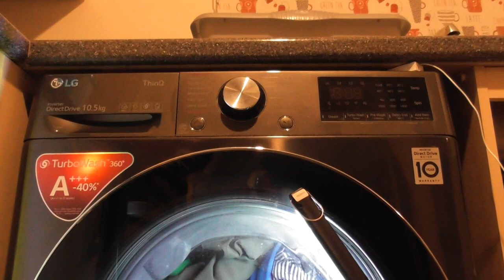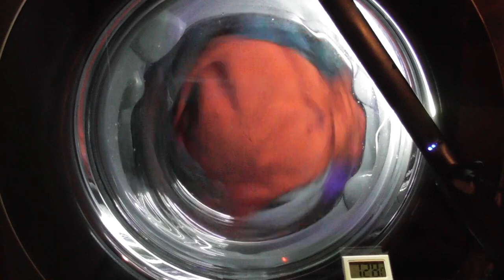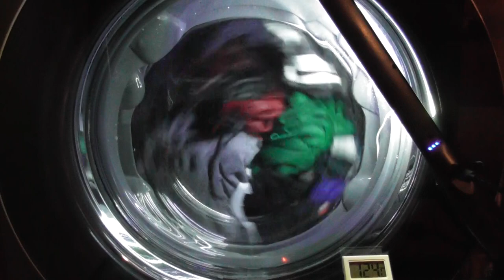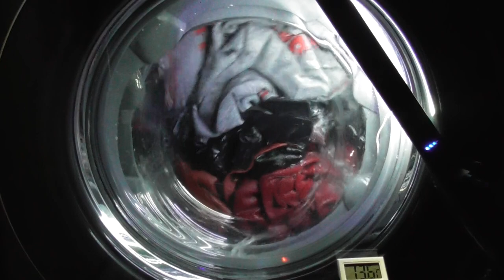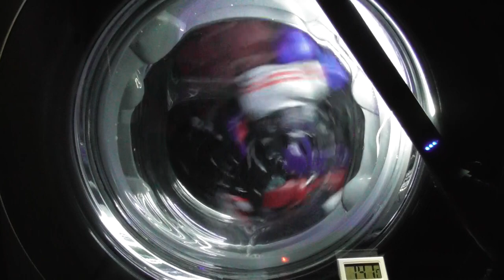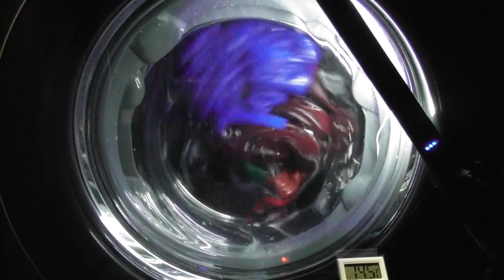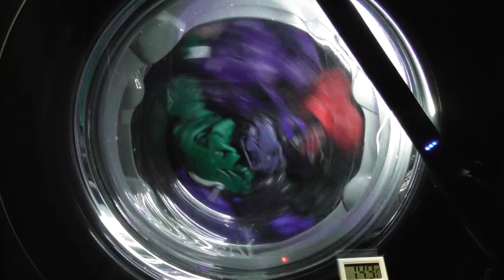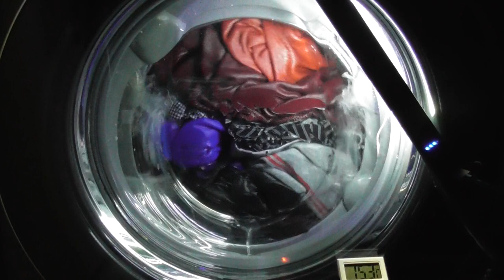LG AiDD Steam Washer, Cottons 20 with Prewash, Intensive, Rinse+ and 400 spin (Requested) 1/2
Requested by Abok Tavronii - Cottons 20 with Prewash, Intensive, Rinse+, 400 spin and a full load

In this video:
Loading at 00:00
Selecting Cycle at 02:14
Start of cycle and Prewash at 02:48
Prewash spin at 14:21
Main wash at 21:20

The Cotton cycle has a limit of 10.5kg and a 1400rpm spin speed. The temperature can be changed from 95 celsius to cold and the spin can be changed from 1400rpm to no spin. All options are available on this cycle, Steam, Turbo Wash, Pre Wash, Intensive and Rinse+. Steam and Prewash options are not available together. The model of my washing machine is LG AiDD Steam F4V910BTSE with 10.5kg load and a spin of 1400rpm.